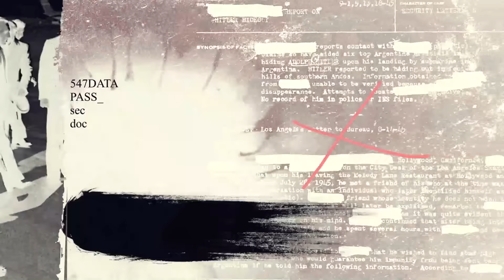تیرانا، ایستگاه پایانی رجوی...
بررسی زوایای مختلف حمله پلیس آلبانی به کمپ اشرف مجاهدین خلق در آلبانی همراه با مهمانان این برنامه:

مسعود خدابنده عضو سابق سازمان مجاهدین خلق و سرتیم حفاظت مسعود رجوی

سعید سلطانپور روزنامه نگار

تهیه کننده: وحید فرخنده